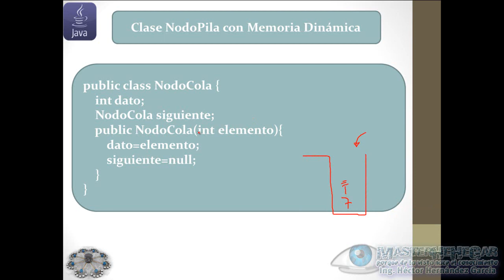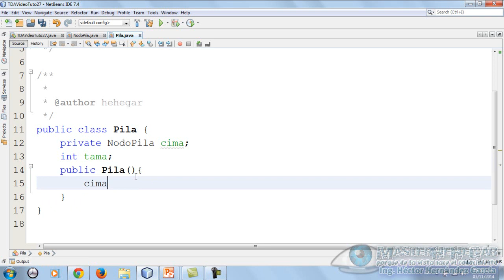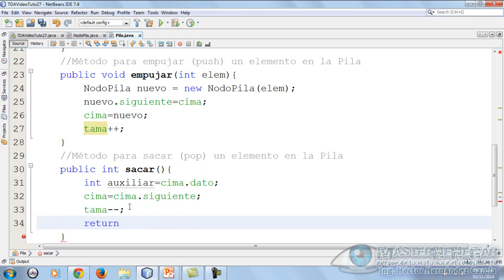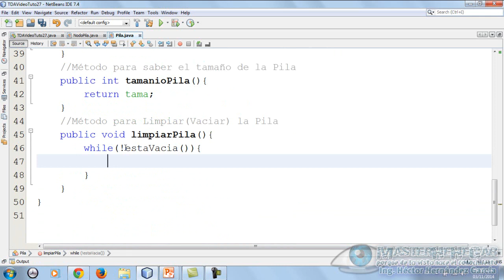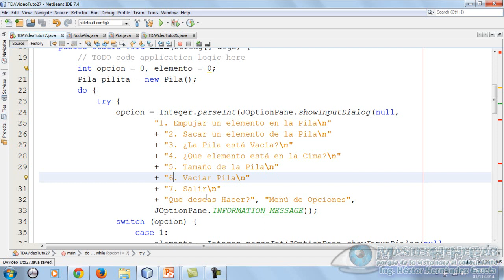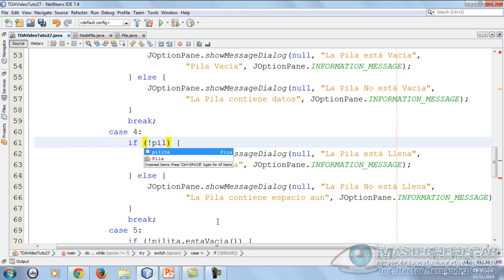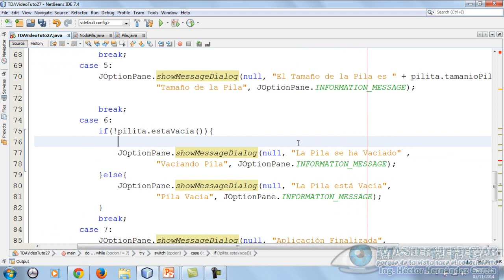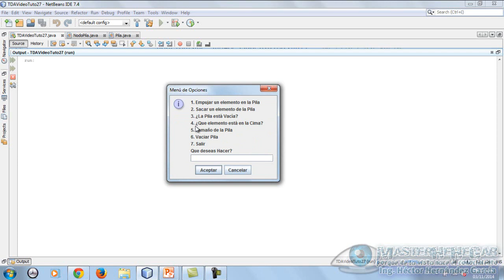27 - Pilas, Implementación con Memoria Dinámica (EDDJava)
Bienvenid@s al Vigésimo Séptimo VideoTutorial de la serie "Estructuras De Datos Con Java", hoy abordamos el tema "Pilas, Implementación con Memoria Dinámica", ojalá y les sea de muchísima utilidad.